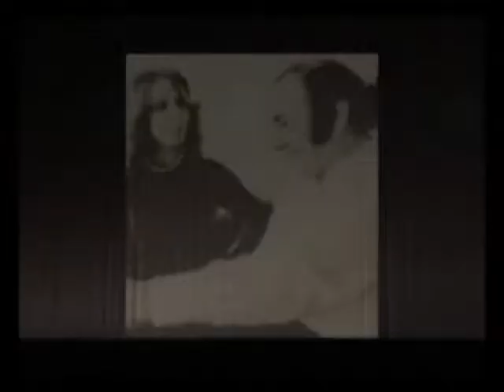2.3.1--Choir of Joy Documentary 2015 (Christmas Recitals)_Vol:2: حفلات عيد الميلاد المجيد